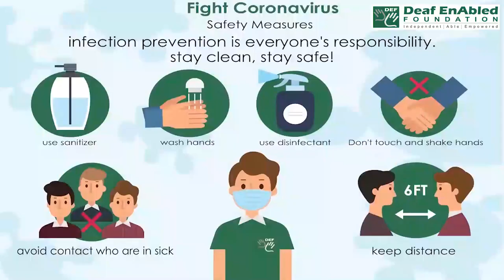Message (noun) Word of the Day for March 4th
Message (noun)

Meaning : a short piece of information that you give to a person when you cannot speak to them directly:

Sentence:- I got a message that she'll be late.